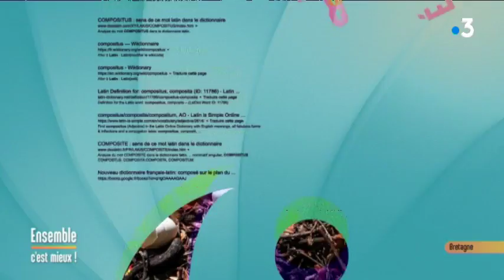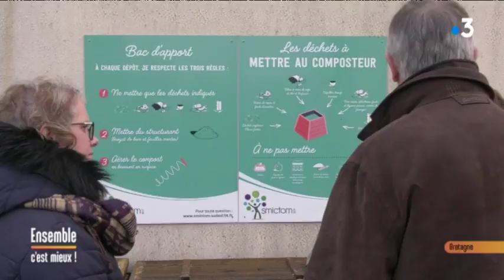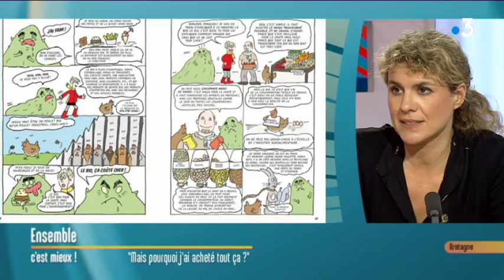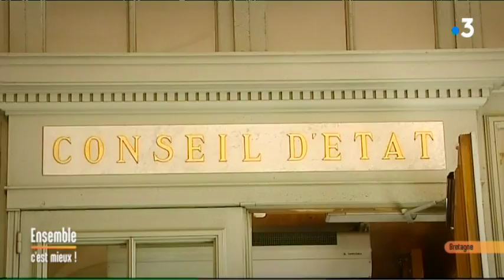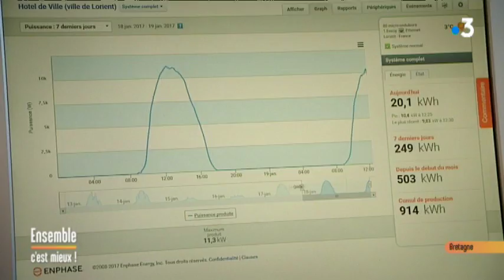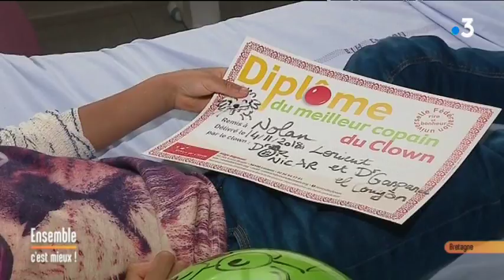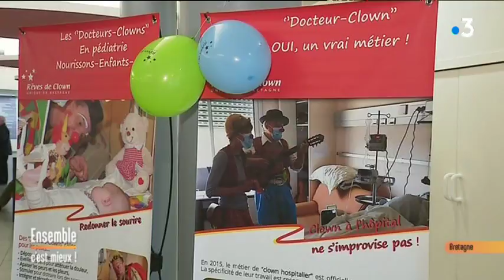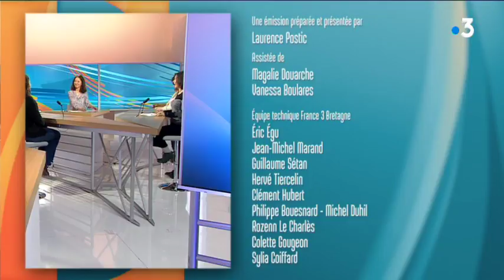Réduire nos déchets avec le compost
Au sommaire de cette émission le compost. Il permet de réduire d’1/3 nos déchets, à condition de respecter quelques règles élémentaires pour composter de manière efficace. Lombricompostage en appartement ou composteur collectif, nous ferons le point avec Véronique Marie, représentante du pôle déchets et économie circulaire à l’Adème Bretagne.

Nous évoquerons également avec notre expert conso Olivier Dauvers les conséquences de l’entrée en application de la loi Alimentation. Il nous dira pourquoi les prix vont augmenter dans les supermarchés.

Il sera aussi question dans cette émission de la surconsommation. La BD de l’auteure morbihannaise Elise Rousseau « Mais pourquoi j’ai acheté tout ça », fait un tabac. Elle a reçu en décembre dernier le prix lycéen « spécial BD d’économie » 2018.